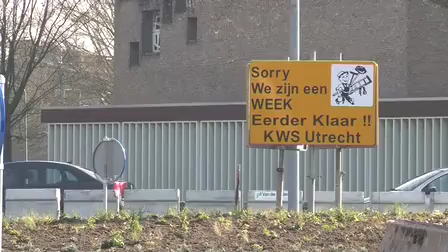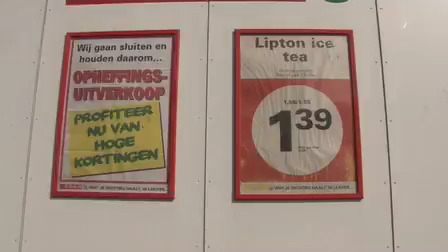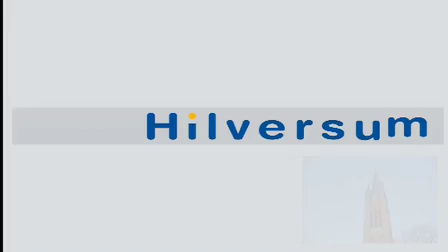3april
Uitzending vrijdag 3 april 2009